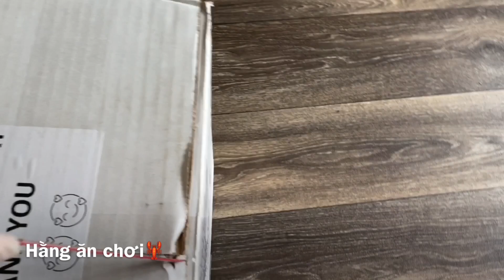Cuộc sống Mỹ của người Việt // cách làm tôm hùm từ A-Z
Xin chào các bạn xin chào các bạn!!!
Hôm nay vào bếp cùng Hằng với ba món tôm hùm nhé các bạn ơi, một mình Hằng cân hết 10 con tôm hùm nguyên mâm ha ha ha ha.